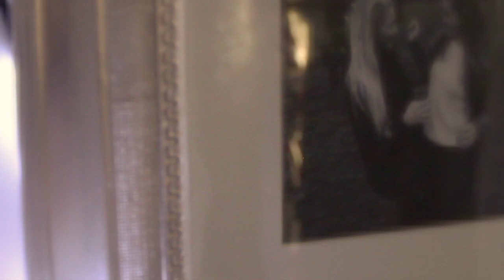Stay - Habits A2 Media Music Video A* Grade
Emily Smeeton
Holly Burrows
Heidi Gilbert